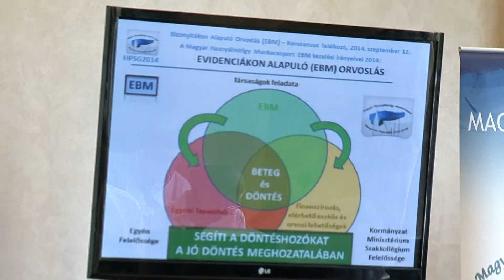HPSG 2014 konszenzus találkozó: Zárszó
A Magyar Hasnyálmirigy Munkacsoport (HPSG) 2014. szeptember 12-i konszenzus találkozó videó anyaga: Zárszó